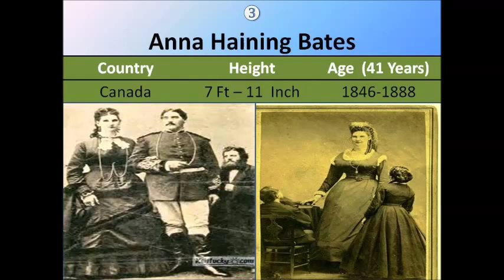Top Tallest Women in The World All Time دنیا کی لمبے قد والی خواتین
Top Tallest Women in The World All Time
دنیا کی لمبے قد والی خواتین
For More Videos Please Visit
Only Classic
Classic Videos All About the World
Music, Film , Education , Sports , Entertainment , Politics